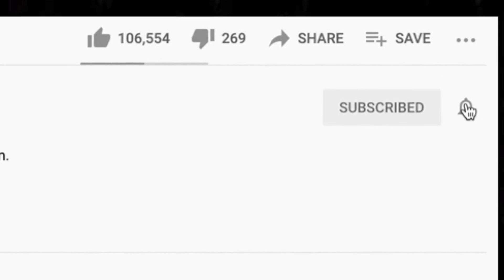PERFECT FOR THE LADIES 🎵 Frankie Valli & The Four Seasons - Let's Hang On REACTION